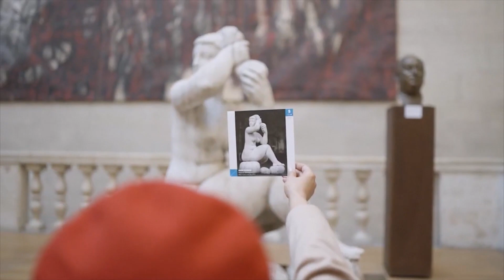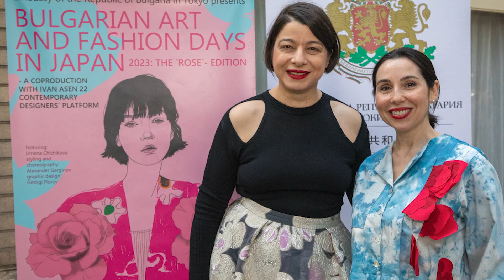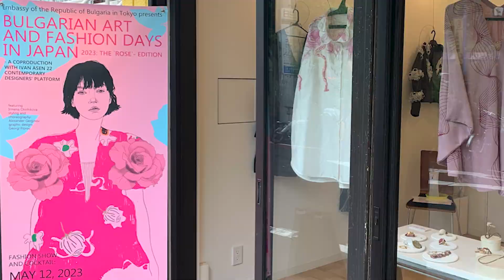Симона Кръстева от Арт детектив с интервю от резиденцията ни в Япония с посланик Мариета Арабаджиева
Посланик Мариета Арабаджиева посреща Симона Кръстева в българското ни посолство в Япония. Интересен разговор за българското изкуство и култура, за търговско-икономическите отношения между България и Япония, в кои японски градове се изучава български език, и какви събития предстоят в „Страната на изгряващото слънце“. Къде в Япония има бюст паметник на Христо Ботев? Може да разберете от интервюто с посланик Арабаджиева в „Арт детектив“.